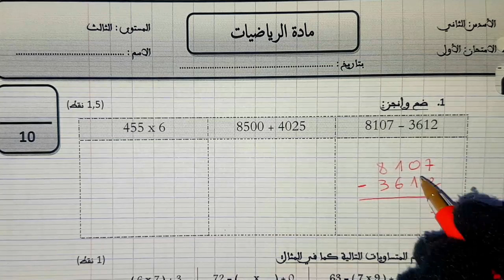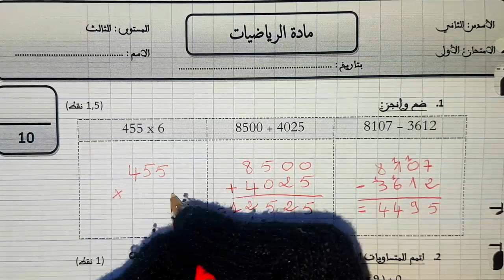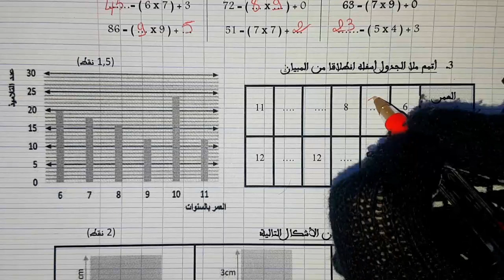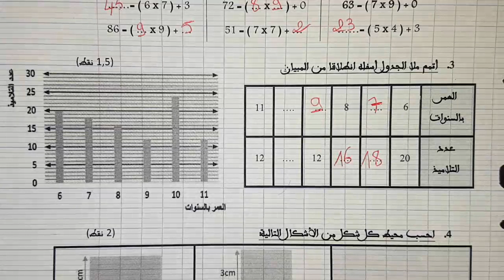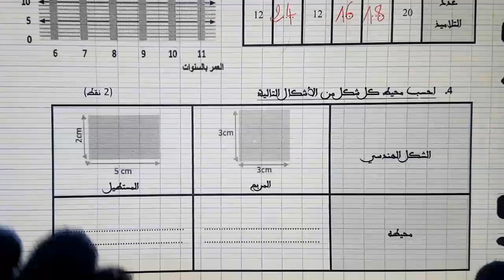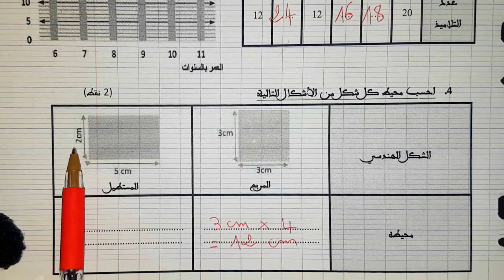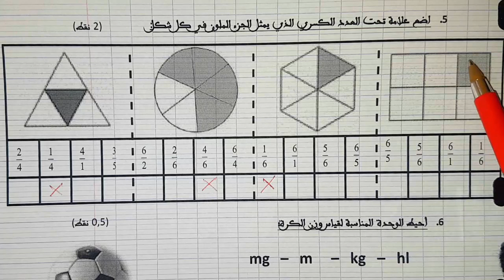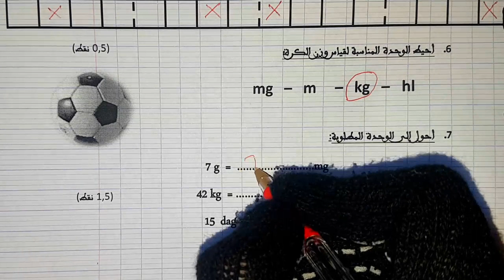فروض المرحلة الثالثة المستوى الثالث الفرض الأول الدورة الثانية مادة الرياضيات #01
الامتحان 1 الدورة 2 مادة الرياضيات المستوى الثالث فرض المرحلة الثالثة حسب المستجد التربوي